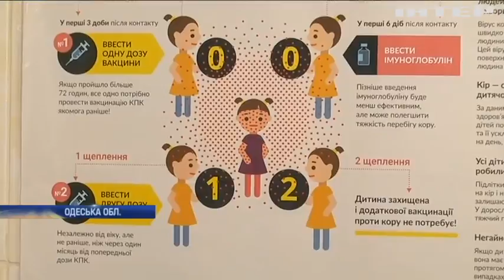Через релігійні переконання батьків, на кір захворіли діти